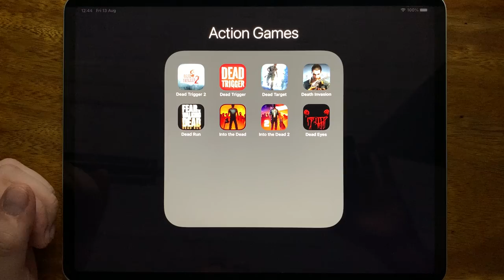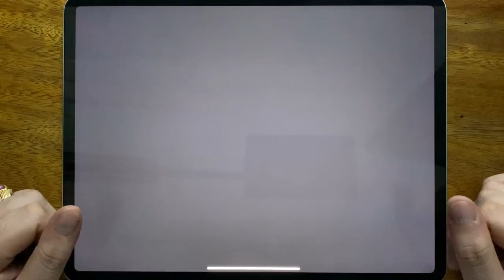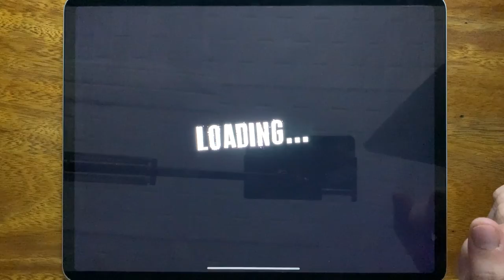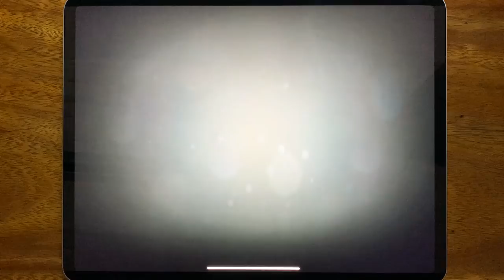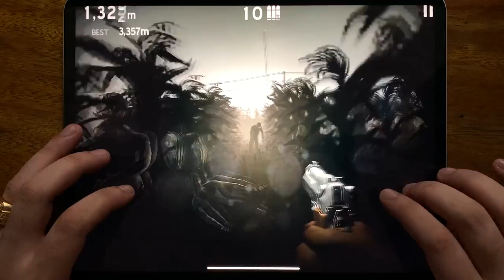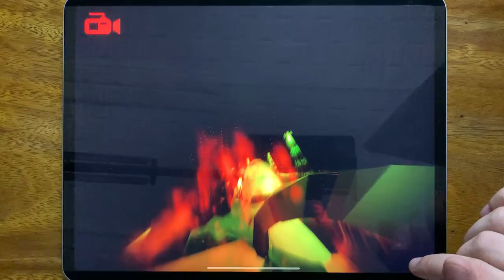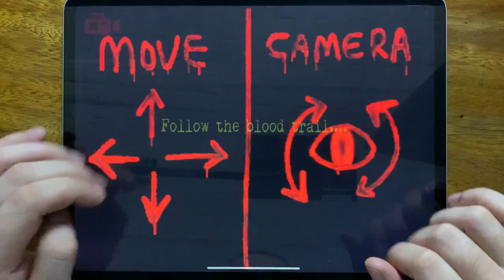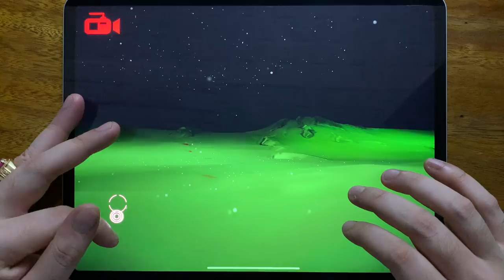Dead Trigger 2, Dead Trigger, Dead Target, Death Invasion, Dead Run, Into the Dead, Into the Dead 2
Dead Trigger 2, Dead Trigger, Dead Target, Death Invasion, Dead Run, Into the Dead, Into the Dead 2, Dead Eyes